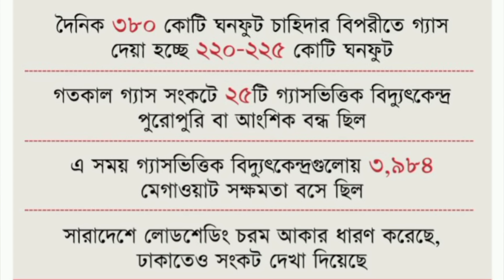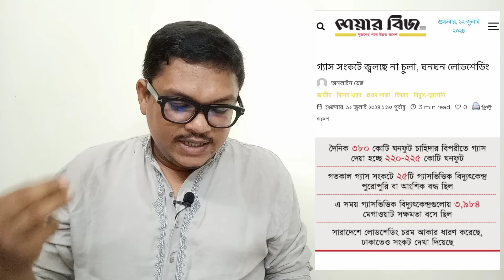পরিস্থিতি কি নিয়ন্ত্রণের বাইরে? Saqeeb's Opinion ।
অর্থনৈতিক মহাবিপর্যয়ের মুখে বাংলাদেশ। চীন থেকে প্রধানমন্ত্রী খালি হাতে ফিরে আসায় কোনরকমে অর্থনীতিকে বাঁচিয়ে রাখার সম্ভাবনাও শেষ। বাংলাদেশের অর্থনৈতিক সংকট হতে পারে শ্রীলঙ্কার চেয়েও বড়।